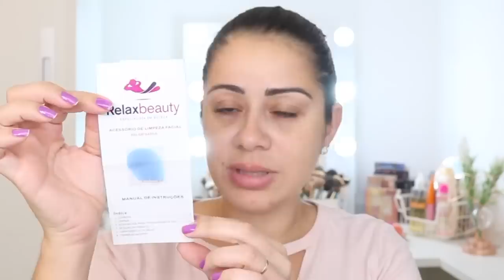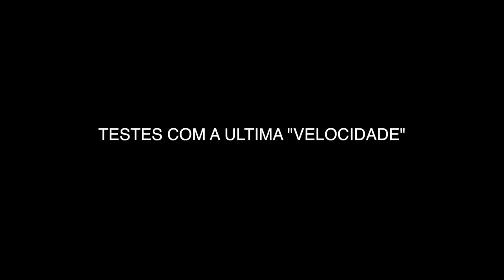ESPONJA ALFA AVON X FOREO FAKE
Testei a esponjinha de limpeza alfa da avon, e hoje conto todos os detalhes sobre a minha experiência, com vocês. ;)
Ahhh! E nesse vídeo aproveito para compartilhar as diferenças que notei entre a versão da Avon e a versão da forever ( foreo fake) ;)

▷ OUTROS VÍDEOS